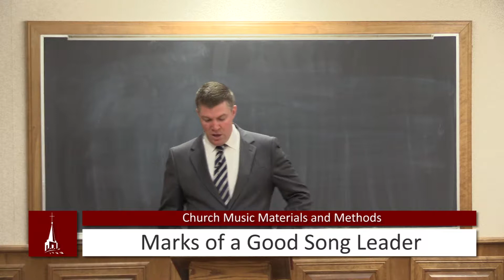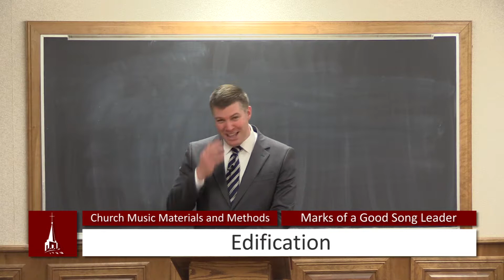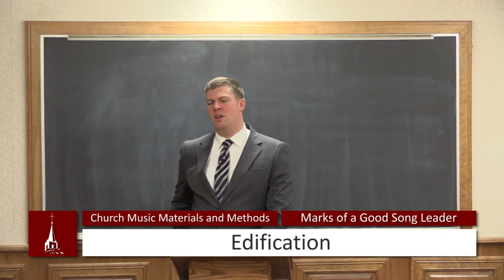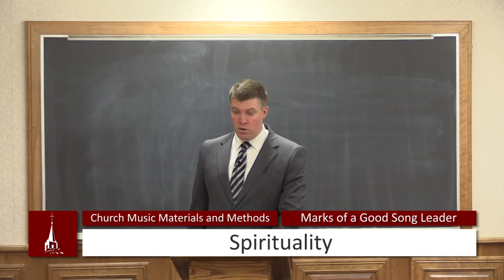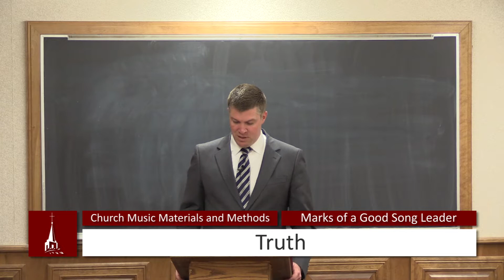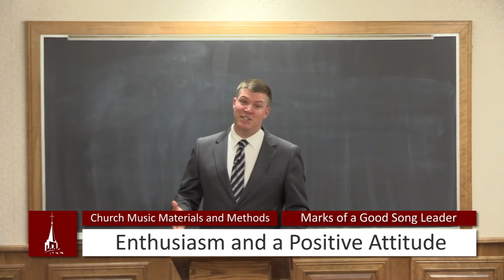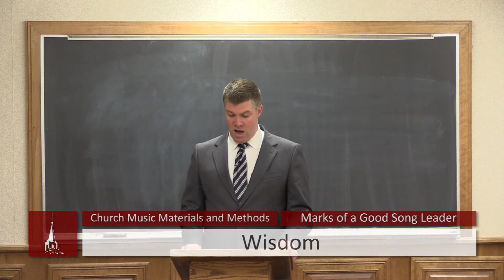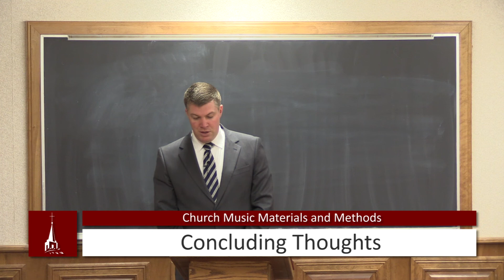(7) Church Music Materials and Methods - What is a Good Song Leader? Part 2